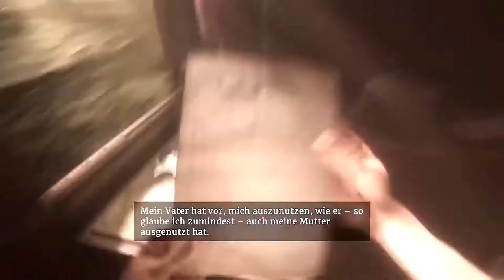[01] MAID OF SKER | Ein Hilferuf | HORROR Lets Play | PS4 PRO [deutsch/german]